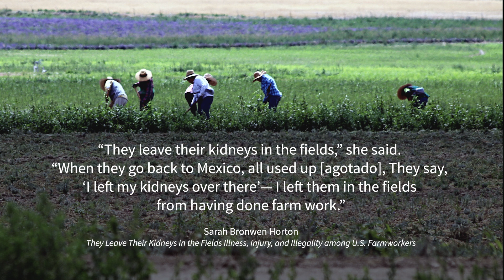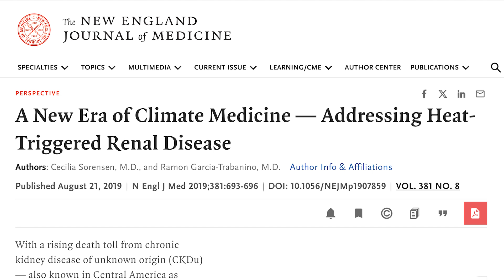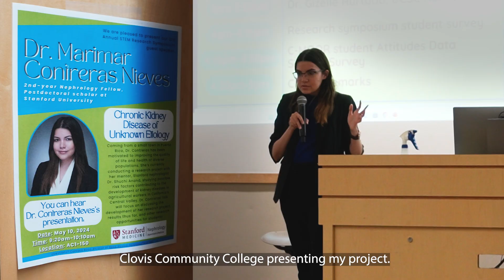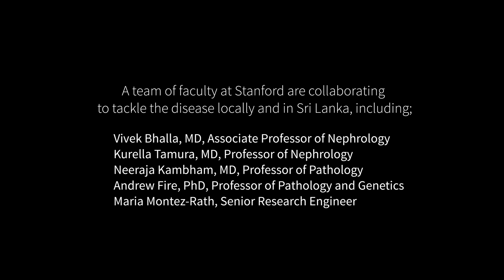Investigating a Mysterious and Deadly Kidney Disease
In this video story from Stanford Department of Medicine's 2024 Annual Report on "New Frontiers," researchers have teamed up with local communities in Sri Lanka and Central California to better understand a chronic kidney disease devastating agricultural communities around the world.